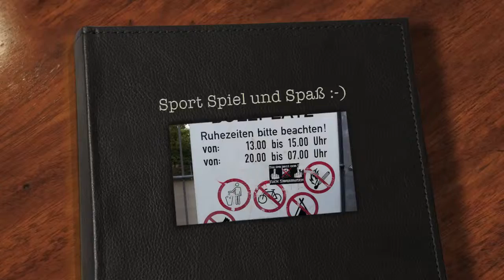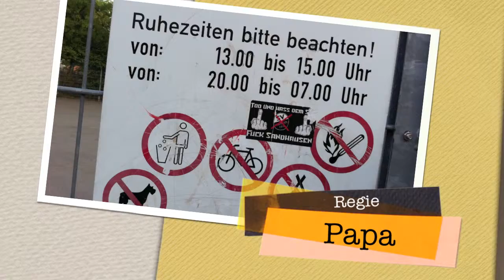Sport Spiel und Spaß